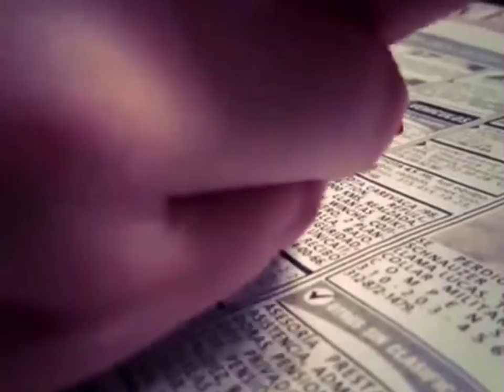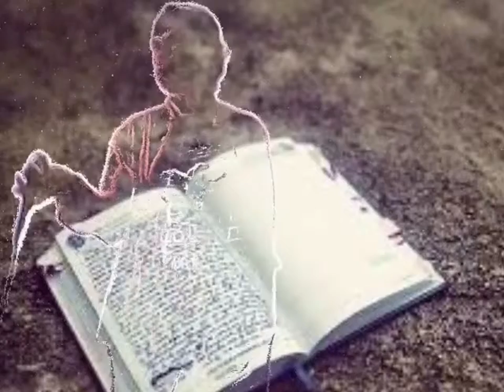Leaves on the road - Dream Inhalers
Dream Inhalers presenta nuevo disco.